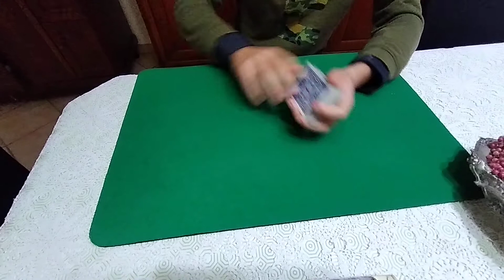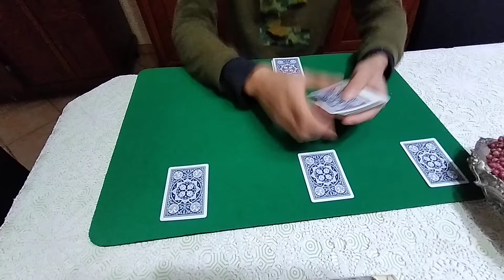" Oh Henry Slow Motion four Aces" Roger Smith,Frank Garcia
Credit to Super Subtle Card Miracles